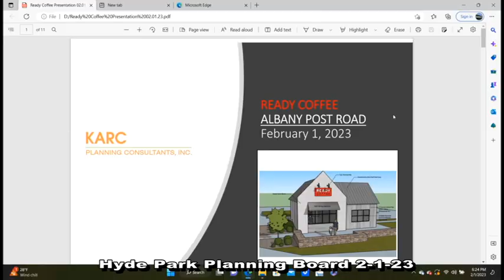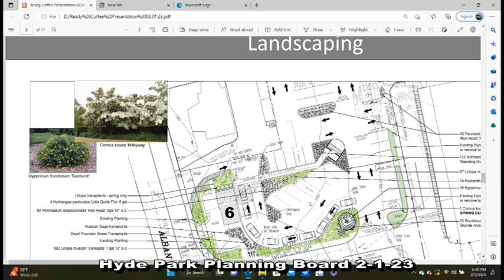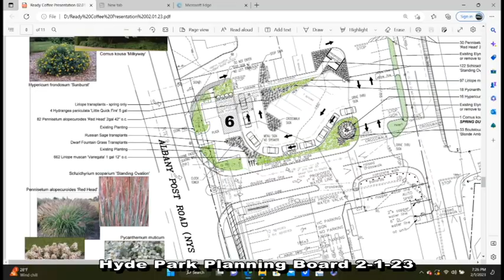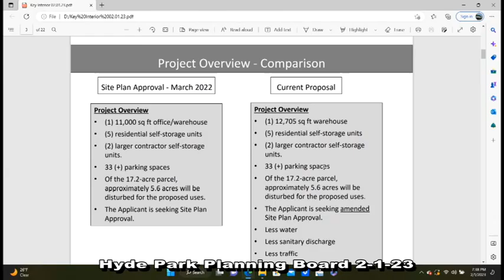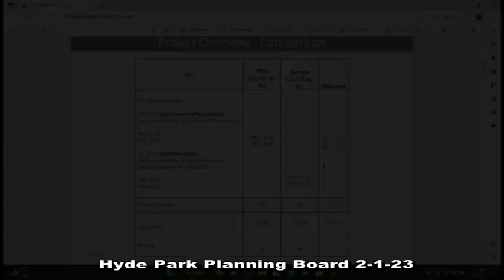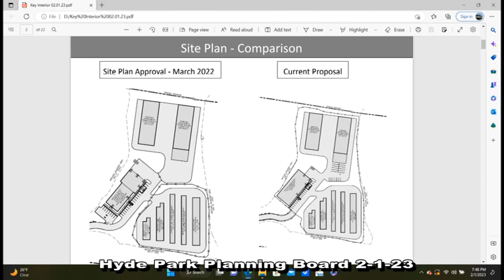Hyde Park Planning Board 2-1-23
The Town of Hyde Park Planning Board Meeting from February 1, 2023